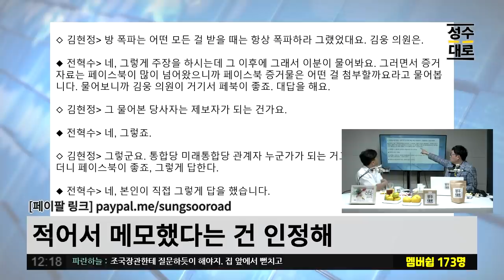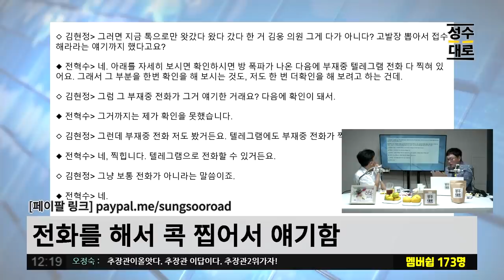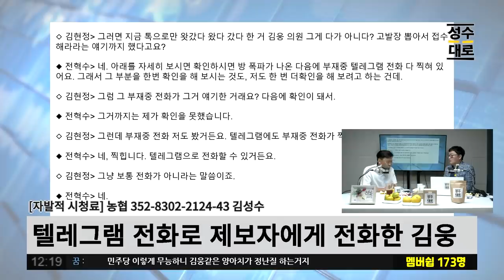김웅이 오락가락하는 이유 단순해요 | 현근택 특별대담 (짤)